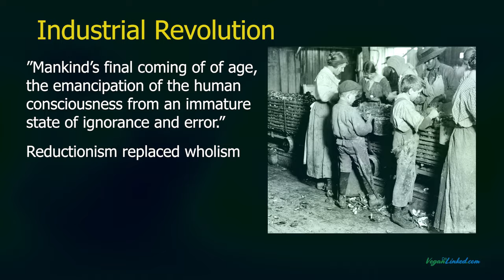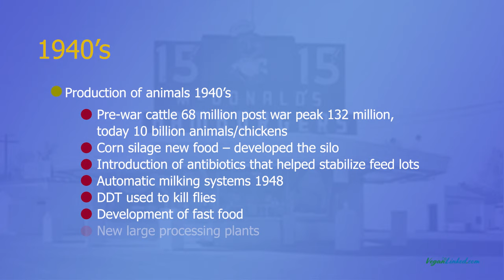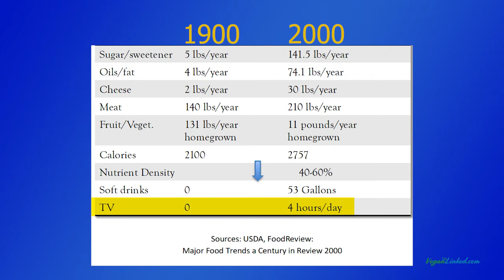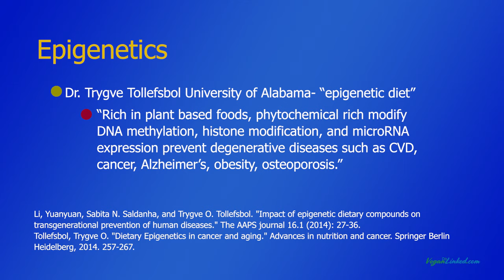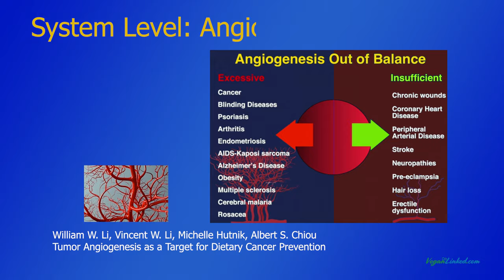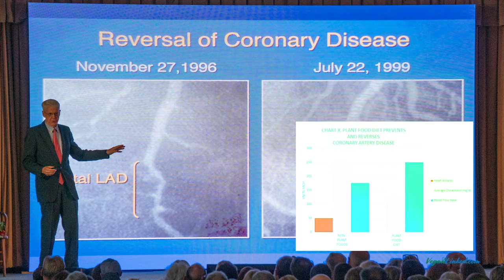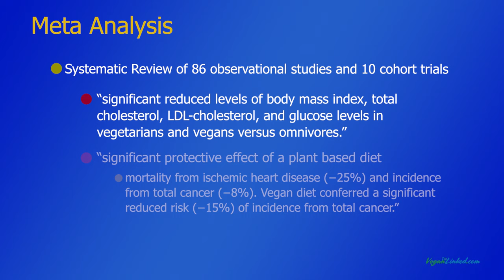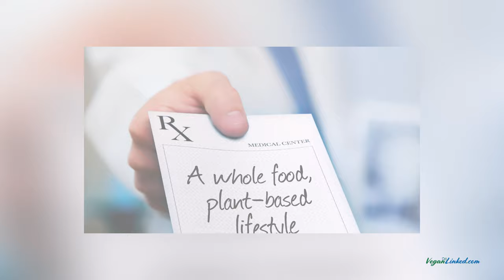Optimization Through Plant Based Nutrition Atoms to Earth by Dr Scott Stoll